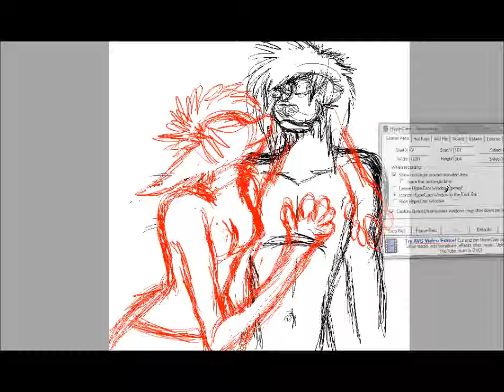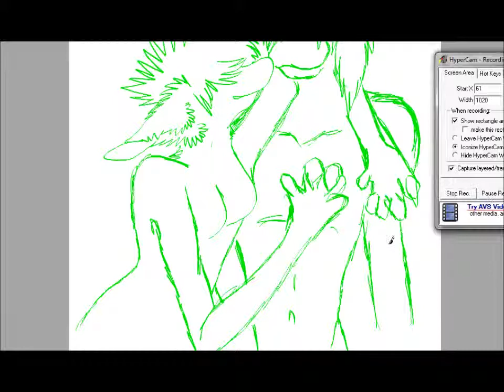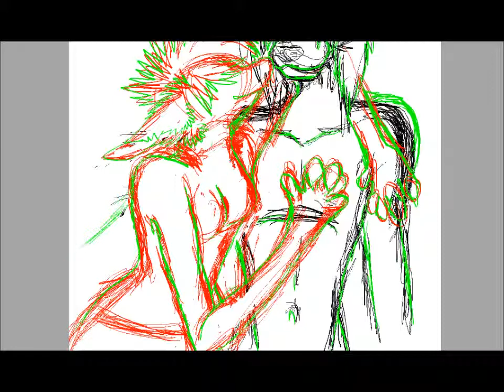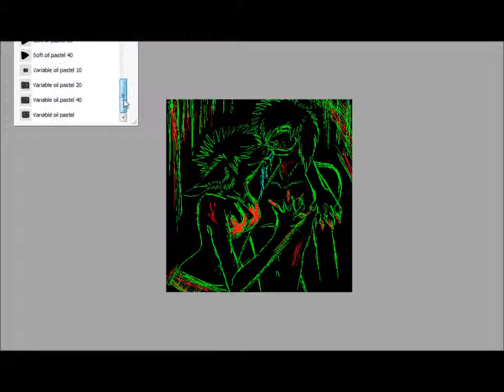Red speedpaint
my OCs' Xick and scruff being wild, seeing red. :P

Song:
Latch- Disclosure